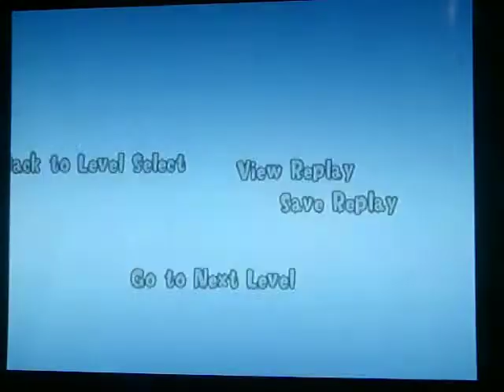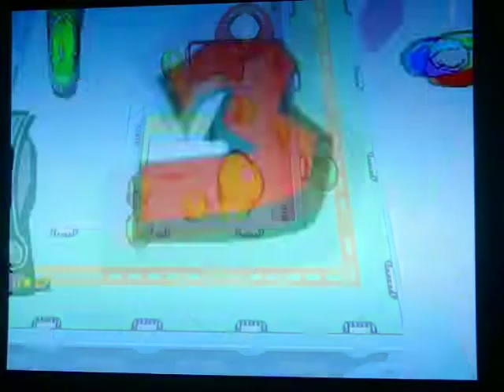MMR Electro 12-14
I give up on 12. I really hate levels like that.